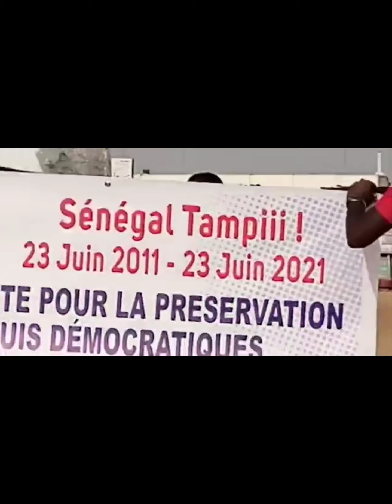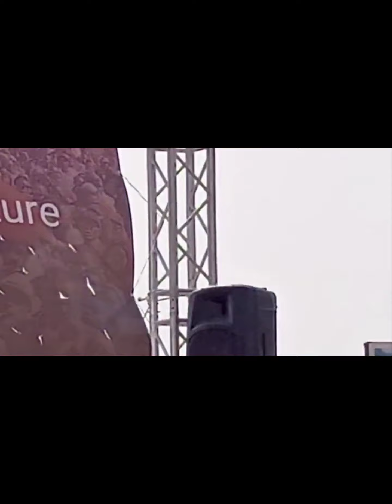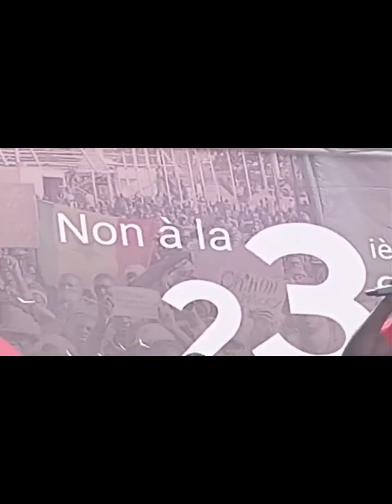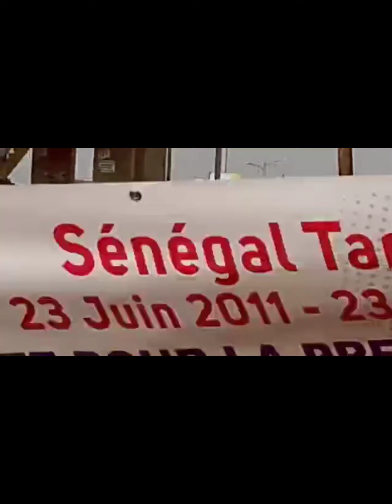BREAKING SENEGAL NEWS // Mobilisation de M2D : REPORTAGE DE SISTA NUMBER ONE PIKINE TV/ TELE /